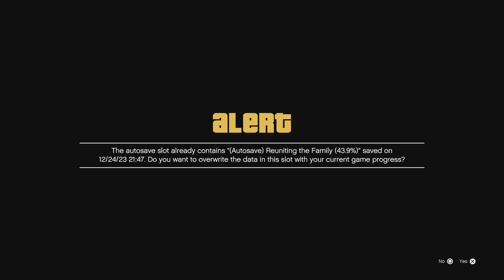Grand Theft Auto V PS5 - Part 18